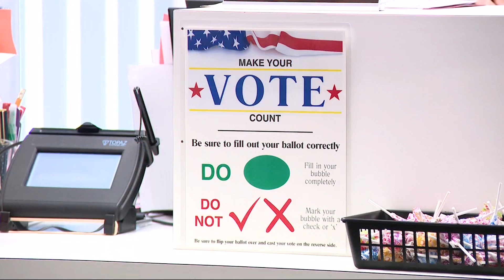Jefferson County election officials urge voters to update registration by Monday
Election Day is a little more than month away, and in Jefferson County, voting personnel are getting ready and making sure the public has everything in order ahead of that day to avoid any headaches.

The biggest thing is making sure your paperwork is in order.

"We need to be notified if you've moved or changed your name since you last voted,” Jefferson County Board of Elections Director Robert Gale said.

“You need to make sure your registration is updated, and you have until Monday to do that. If you don't get registered by Monday at 9 p.m., and we'll be here until 9. You will not be able to vote November 5th.”

Early voting begins next week in Ohio, and those who elect to utilize it will start seeing their ballots in the mail soon after.

“Our office will be open at 8 o’clock on October 8th for votes. All of those that have sent in their absentee ballot request, those ballots will be mailed out on October 8th as well. If you haven't submitted a request form, please do so before October 29th for us to mail you a ballot."

Gale says that since the pandemic, they have seen an increase in mail-in ballots, a process that is simple, but he wants to remind voters.

"You have to fill out a form to request a ballot,” he said. “We don't automatically send you a ballot. The state did send those forms out. However, some say they haven't gotten them. So, once you fill that form out and send it back, we compare it to what we have registered here. If the date doesn't match, then we will not send you a ballot. We will follow up with you and try to find out what is the possibility of the error."